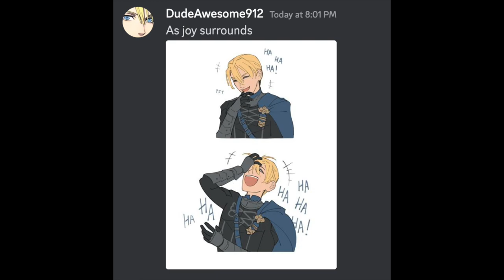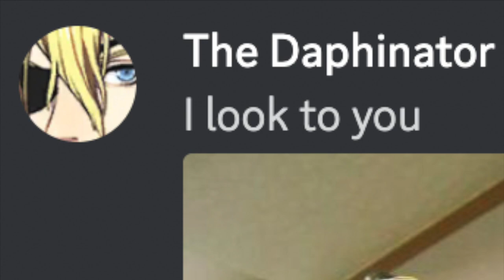Singing Edge of Dawn on Discord with Dimitri Images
With the success of "Colors Flying High" with Ryuji when Persona 5 went multiplatform, @DudeAwesome912 and I decided to do a sequel with our favorite blondie from Fire Emblem: Three Houses, Prince Dimitri Alexandre Blaiddyd. Since we did the opening to Persona 5 Royal last time, we did the opening for Three Houses, "The Edge of Dawn." I know it is Edelgard's song, yet I think it can be adapted to fit the context of Dimitri as well; he certainly misses the good old days before he went crazy and looks to Byleth for guidance many many times. Either way, I love this guy and the rest of the Blue Lions, and this was a lot of fun to do. I already had a truck ton of fan art, yet it was fun finding new memes and cursed images to make up the other half of the lyrics. Of course, shout out to Dude for doing this with me again and making yet another banger thumbnail. Not sure if we will do a third one of these, yet maybe if this video does really well I can keep an open mind. Is 500 views too unreasonable? Regardless, I hope you enjoy and if you picked up Fire Emblem Engage, let me know how the Emblem of the Rivals is. I imagine Dimitri might have an awkward time cramped up in there with the crafty Claude and elusive Edelgard.

If you are itching for more Fire Emblem, Dude has plenty on his channel. Check out some fun stuff here!

Want more funny stuff from me? It helps a lot and I would really appreciate it.

I do not claim ownership over any of the songs used in this video.